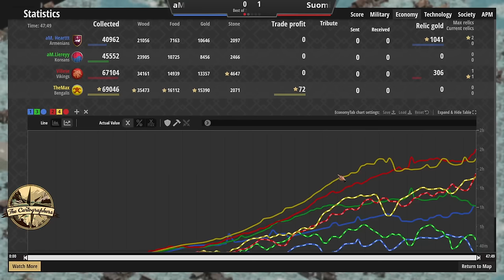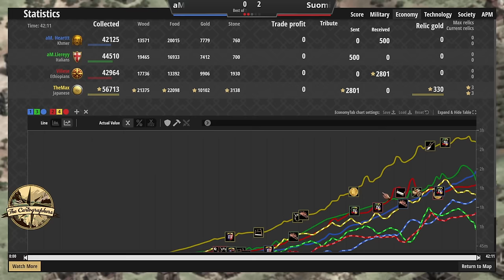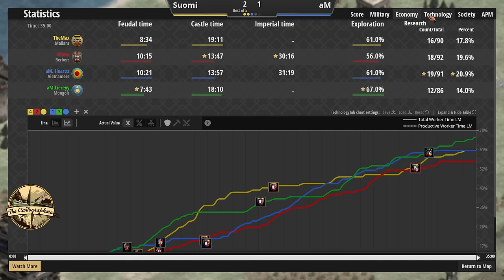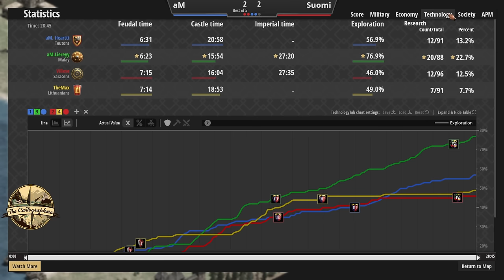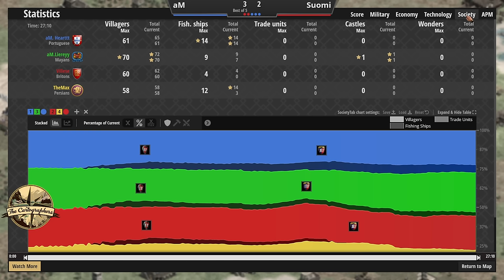Suomi vs AM | The Cartographers 2v2 $15,000 Tournament | Quarter Finals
The Cartographers is an Age of Empires II 2v2 tournament hosted by TheViper. It features a total of 21 maps, divided into 7 different categories, inspired by the category drafting format from the Warlords tournament series.